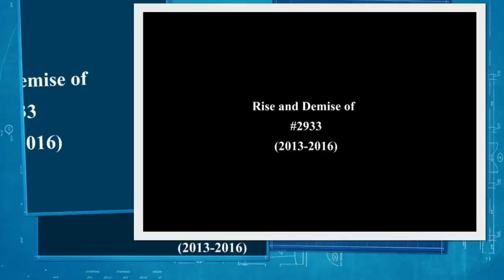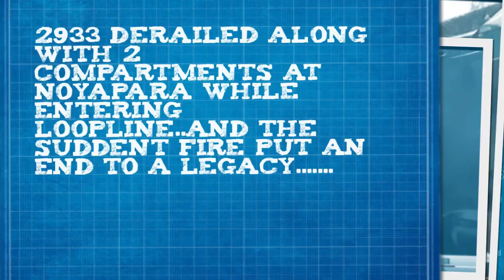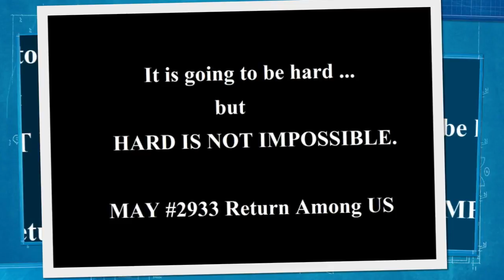Rise and Demise of 2933